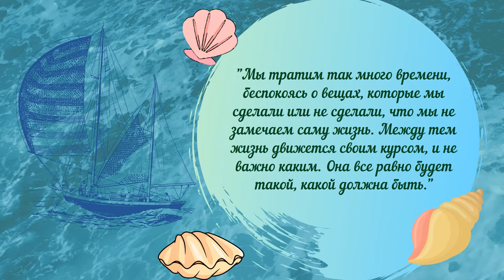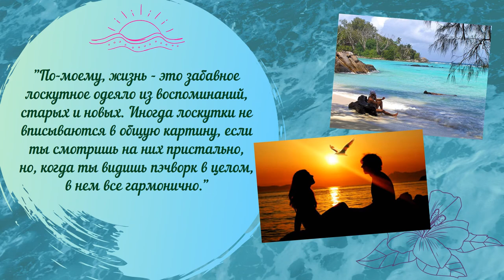Видеообзор романа Сары Джио «Назад к тебе»